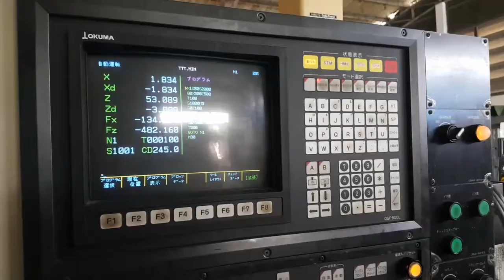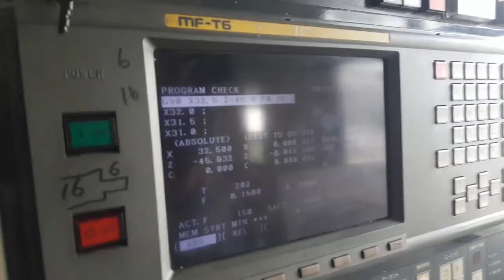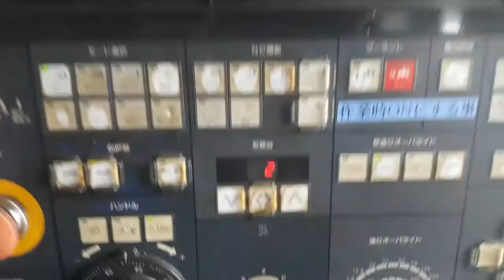🇯🇵เดินทางมุ่งหน้าสู่ ลาดหลุมแก้ว ปทุมธานี 4 รายการจ้า🇹🇭 ขอบพระคุณลูกค้าที่ไว้ใจทางเราจับจองทั้ง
🇯🇵เดินทางมุ่งหน้าสู่ ลาดหลุมแก้ว ปทุมธานี 4 รายการจ้า🇹🇭
ขอบพระคุณลูกค้าที่ไว้ใจทางเราจับจองทั้ง 4 รายการ
1.
"Okuma" Cnc Lathe Machine
Model  LB-9
Year  1994
Control  OSP5020L
2.
"Nakamura" Cnc Vertical Machining Center
Model  ME-4F
Year  1991
Control  Fanuc O-M
3.
"Mori Seiki" Cnc Lathe Machine
Model  SL-15MC
Year  1995
Control  Fanuc 16-T(MF-T6)
4.
"Enshu" Horizontal Milling Machine
Model  H-F
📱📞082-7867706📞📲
(line)yoye529(line)